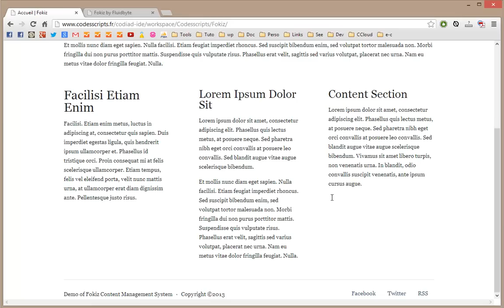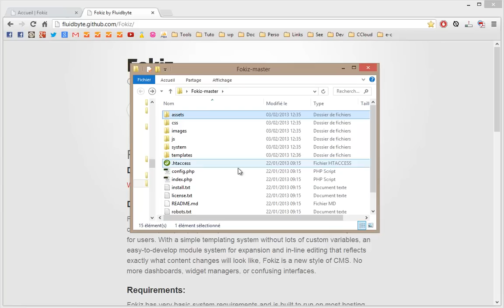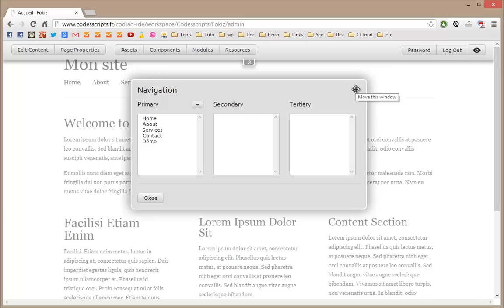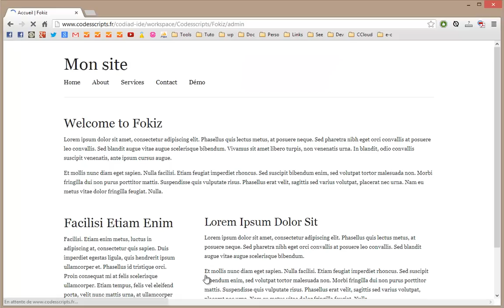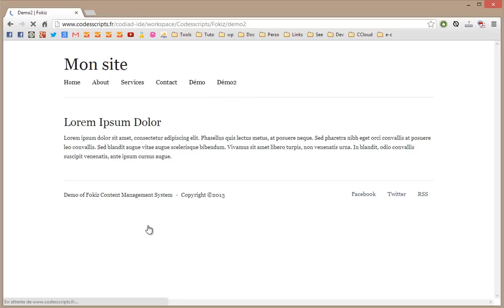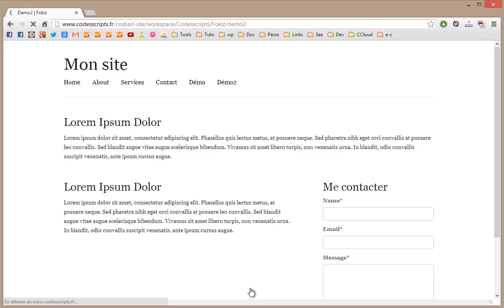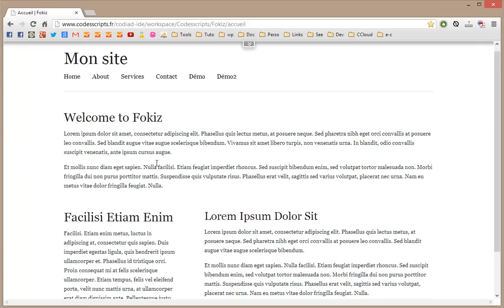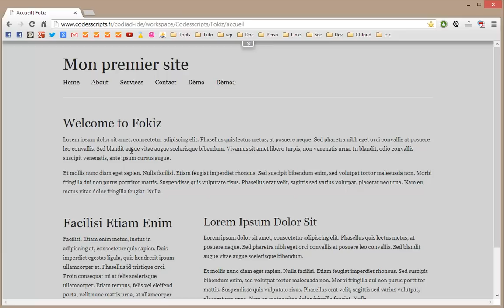Fokiz - CMS créer et administrer un petit site responsive